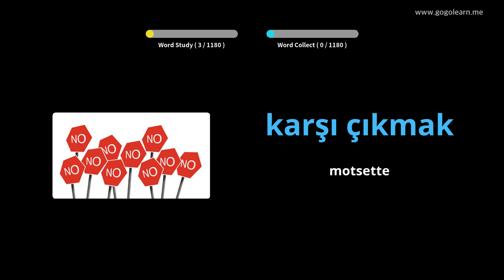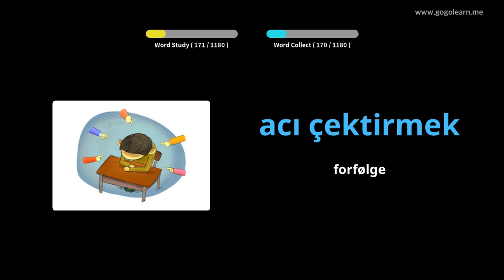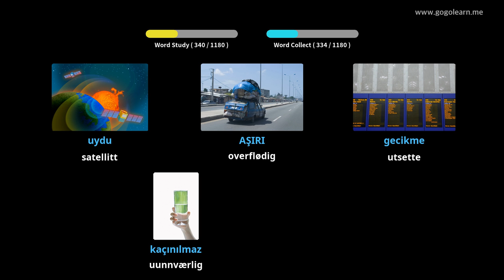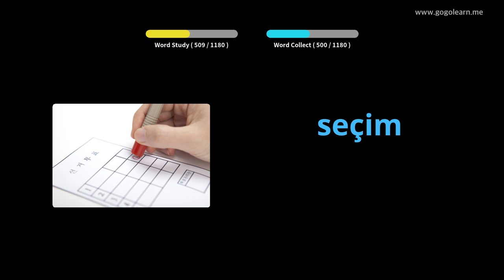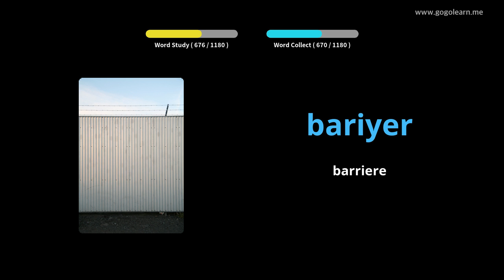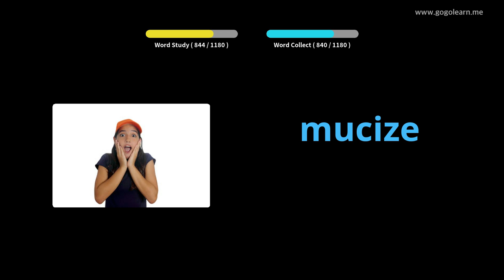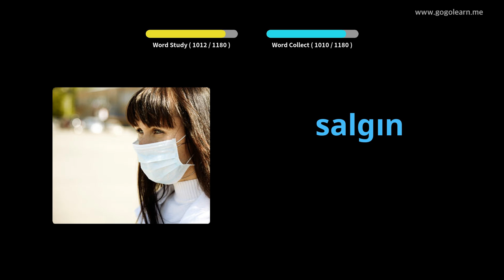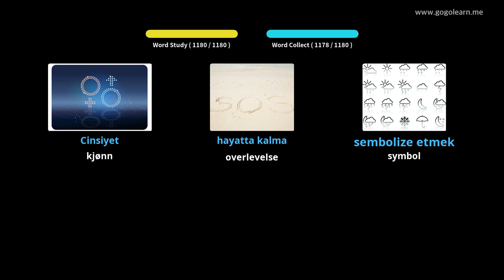Lære Turkish Gjennom Bilder |Turkish Vokabular Grunnleggende Barn | Golearn